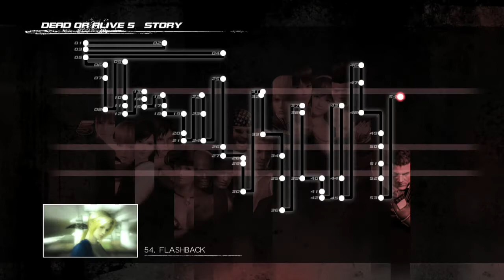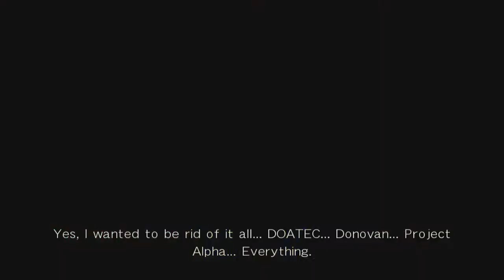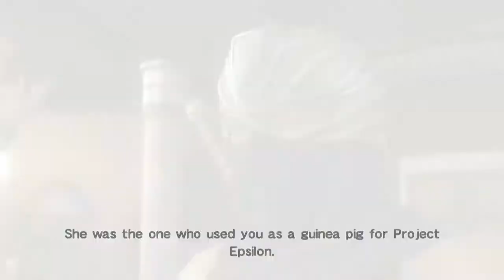Dead or Alive 5 Last Round - 09 - Get It Together, Google!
Upload failed near the end and had to retry. FFSBBQ, boys.